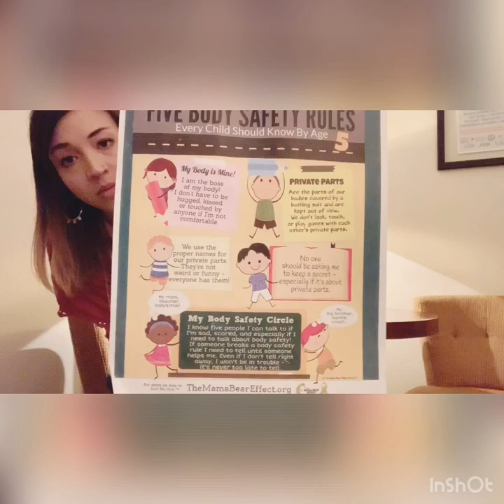Body Safety Rules!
This video is for parents of pre-k through elementary aged students. We will cover the 5 body safety rules to help keep our kids safe!